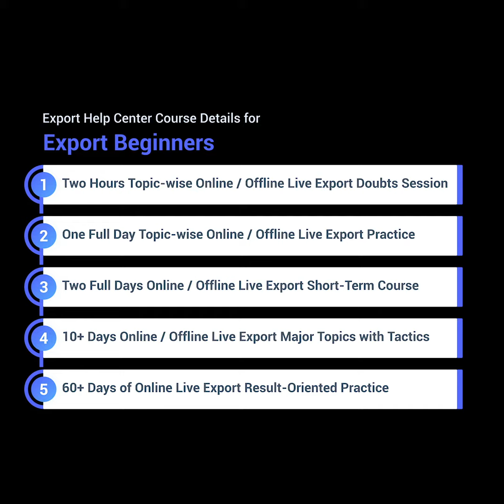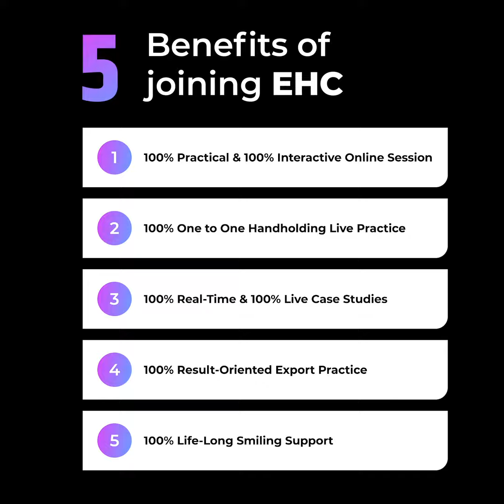Mrs. Shobana Balaji Feedback: This is what keeps us going! ☎ +91 8489078889 | Export Help Center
It's remarkable when the general audience shares their experiences with us, filling our hearts.

Thanks a lot! Mrs. Shobana Balaji for letting us know about your experience with Export Help Center. We are happy to share export awareness with you.

Learn Exports from Export Help Center Practically & Lively | ☎ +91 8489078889 | ☎ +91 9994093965

export talks
exportism
export mentor
export mentor sathish
export sathish
ehc sathish